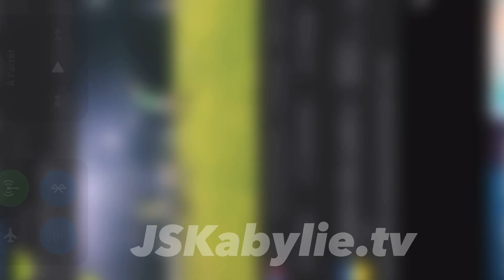JSK vs EST : Dernière séance d’entraînement avant la rencontre.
🄲🄰🄵 | 𝗖𝗵𝗮𝗺𝗽𝗶𝗼𝗻𝘀 𝗹𝗲𝗮𝗴𝘂𝗲
Dernière séance d’entraînement avant la rencontre de demain face à l’𝗘𝗦𝗧𝗨𝗡𝗜𝗦.